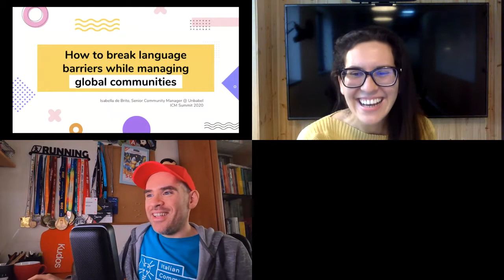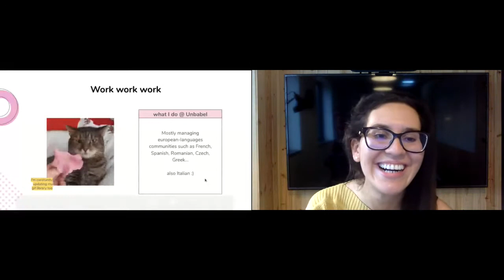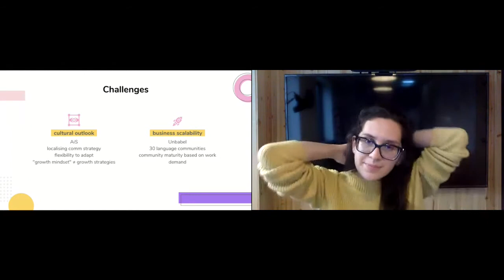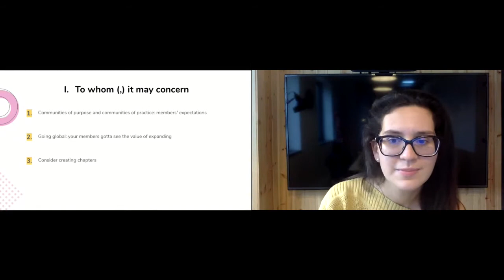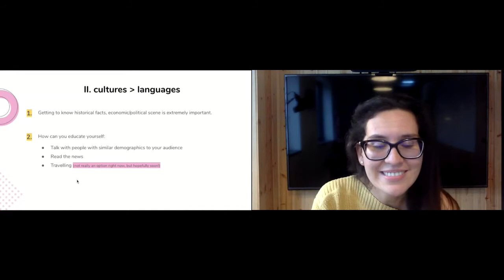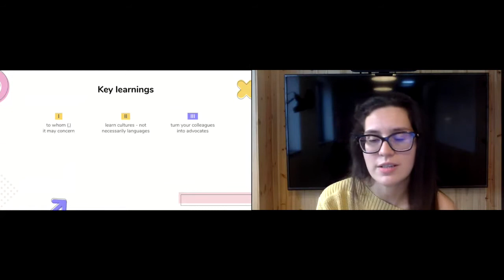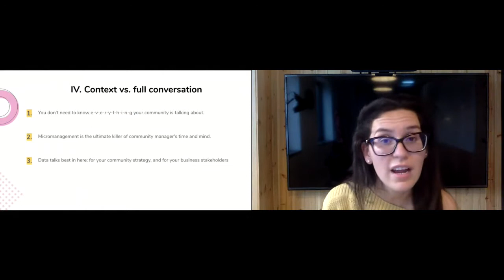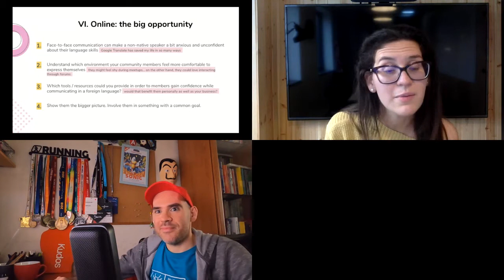Tips on how to break language barriers while managing global communities (Isabell De Brito, Unbabel)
In this session, I'd like to share my learnings (and tips) about managing communities in which you don't speak the local language. According to Statista, only one-quarter of internet users communicate online in English. Overcome language barriers seems challenging, but getting to know cultural key factors and empowering local members could help your work as Community Manager to building understanding and participation across your community.